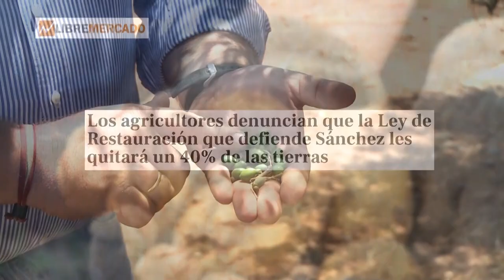Agricultores denuncian:la Ley de Restauración que defiende Sánchez les quitará un 40% de las tierras